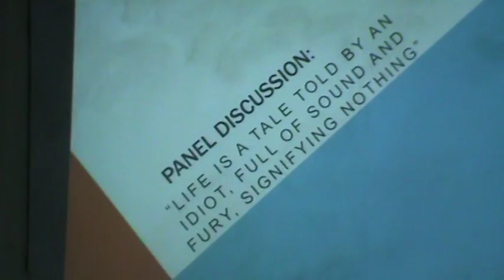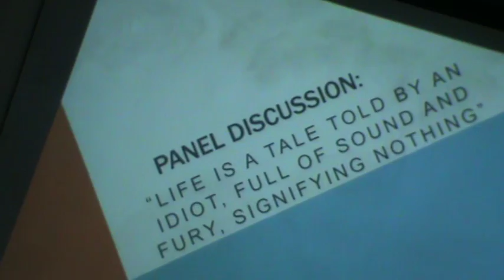“Life ... is a tale Told by an idiot, full of sound and fury, Signifying nothing.”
(Recalling Shakespeare: Panel Discussion)
Life is a Tale Told by an Idiot, Full of Sound and Fury, Signifying Nothing...!!!  Macbeth -Sir William Shakespeare [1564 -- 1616]